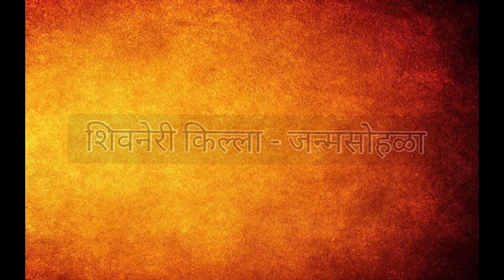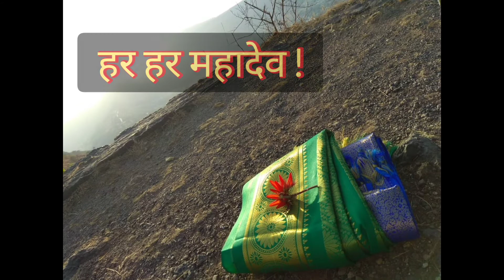शिवजयंती २०२१ विशेष / मेहेंदी चित्रकला / प्रणोती गोरे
छत्रपती शिवाजी महाराजांची सुवर्ण कारकीर्द कलेच्या माध्यमातून मांडण्याचा प्रयत्न !